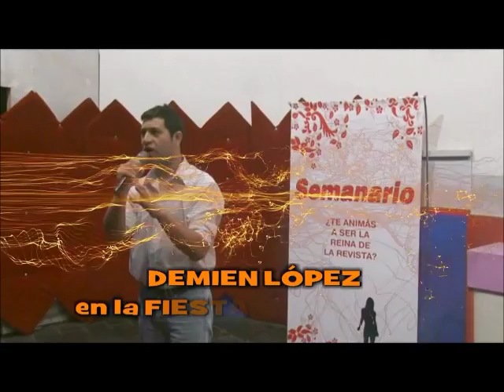Revista Semanario - DEMIEN LOPEZ CANTANDO EN LA PREVIA DE LA FIESTA ELECCION DE LA CHICA TOP.